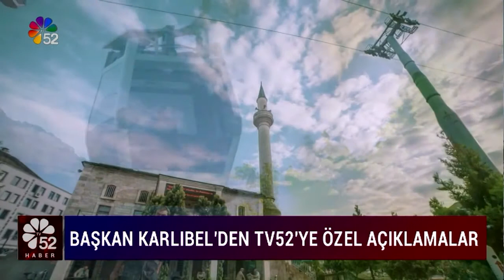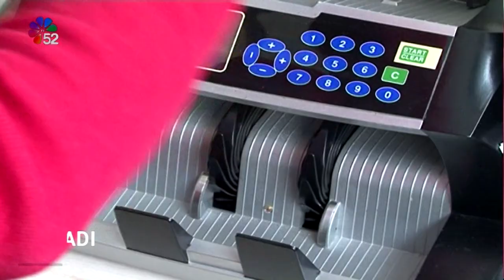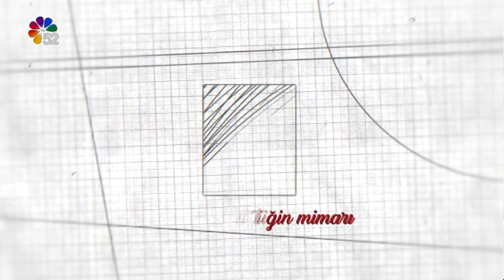05/11/2022 ANA HABER